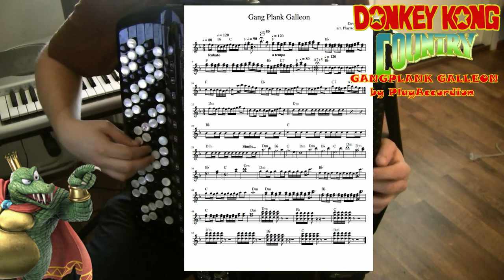Donkey Kong Country - Gang-Plank Galleon, Accordion Solo Cover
Originally composed by David Wise 1994
Arranged for accordion by PlayAccordion 2020